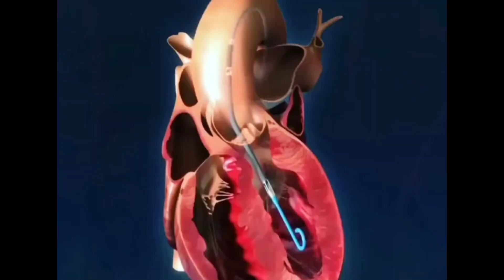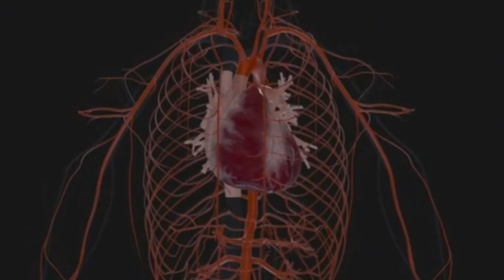Heart Attack Prevention: 5 Life-Changing Tips You Need!"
Heart Attack Prevention: 5 Life-Changing Tips You Need!" @rippidnation110